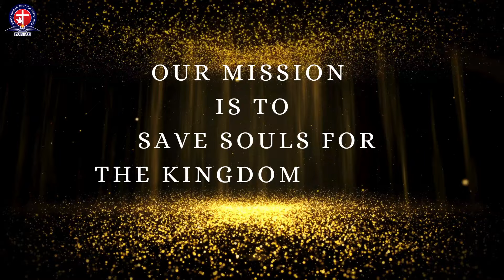| With / By | Vinod Prochia Ministry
परमेश्वर की हुज़ूरी में बंधन टूटते हैं और खुदा का रूह सब को आज़ाद करता है, इस MASS PRAYER के द्वारा बाकी सब लोगो की तरह आप भी छुटकारा पा सकते हैं?

𝗧𝗛𝗜𝗦 𝗜𝗦 𝗧𝗛𝗘 𝗢𝗙𝗙𝗜𝗖𝗜𝗔𝗟 𝗬𝗢𝗨𝗧𝗨𝗕𝗘 𝗖𝗛𝗔𝗡𝗡𝗘𝗟 𝗢𝗙 𝗩𝗜𝗡𝗢𝗗 𝗣𝗥𝗢𝗖𝗛𝗜𝗔 𝗠𝗜𝗡𝗜𝗦𝗧𝗥𝗜𝗘𝗦.

परमेश्वर के अभिषिक्त दास VINOD PROCHIA Ji दूर- दूर से आये लोगों के लिये खास प्रार्थना करते है |

अगर आप भी चाहते है कि आपके जीवन में भी चमत्कार हो। और आप अपनी बेरोजगारी,गरीबी,बीमारी, जादू- टूहने  के श्राप से आज़ाद हों और आपको धन कि आशीष मिले। तो आप भी 𝗩𝗶𝗻𝗼𝗱 𝗣𝗿𝗼𝗰𝗵𝗶𝗮 𝗠𝗶𝗻𝗶𝘀𝘁𝗿𝘆 में आकर प्रार्थना करवा सकते है  और अभिषिक्त तेल (𝗳𝗿𝗲𝗲) ले के जा सकते है।परमेश्वर आपके जीवन को एक नई दिशा देंगे।

 𝗖𝗵𝘂𝗿𝗰𝗵 𝗟𝗼𝗰𝗮𝘁𝗶𝗼𝗻: Sco no 2,1st floor, Main market, near Chandigarh Fashion Mal, Baltana, Sector 19, Zirakpur

𝗟𝗲𝘁'𝘀 𝘀𝗽𝗿𝗲𝗮𝗱 𝘁𝗵𝗲 𝗚𝗼𝘀𝗽𝗲𝗹 𝗮𝗻𝗱 𝘀𝗮𝘃𝗲 𝘀𝗼𝘂𝗹𝘀 𝗳𝗼𝗿 𝗚𝗼𝗱'𝘀 𝗸𝗶𝗻𝗴𝗱𝗼𝗺!

𝗡𝗲𝘄 𝗖𝗵𝘂𝗿𝗰𝗵 𝗔𝗱𝗱𝗿𝗲𝘀𝘀:
Lally Fatak To Village Manoli Surat To Banur. Near Akal Academy. Banur 140601

Pastor raj prochia
Pastor raj
Vinod prochia ministry sermon
Vinod prochia prayer
Vinod prochia testimony
Sermon
Christian
Christian sermons
Christian faith
Christian message